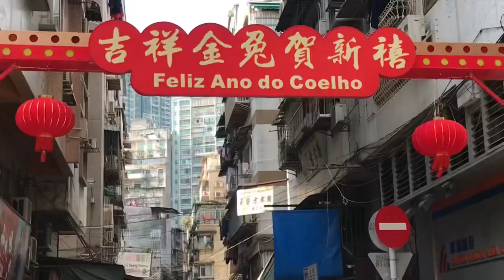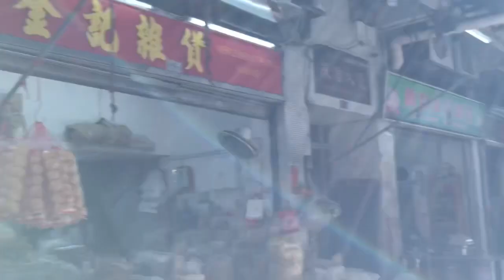[4k]Macau vlog 🇲🇴 // walking tour street market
🇲🇴Macau vlog. // Walking tour street market

Hello dear good afternoon  I walkingtour in the market  Macau at 2.30 pm.the market near circle ⭕️ park Coelho Amaral  or near Indonesia 🇮🇩 market in Macau
A lot thing to buy in the market like fruit 🍎,vegetables,food,fish,  or other
Thank you for suport

Tags#walkingtour